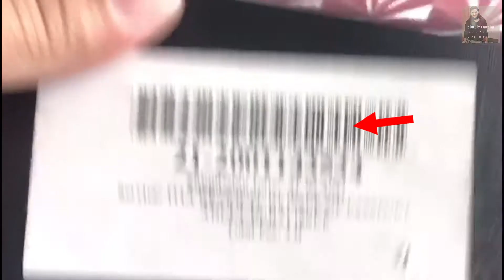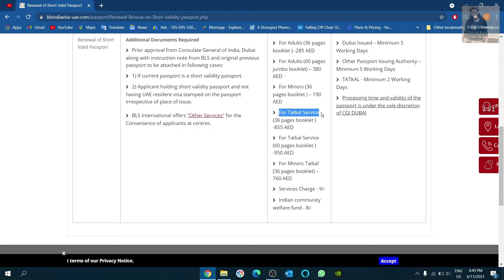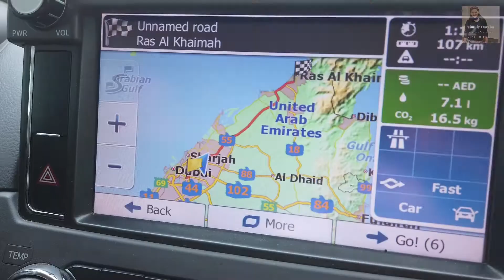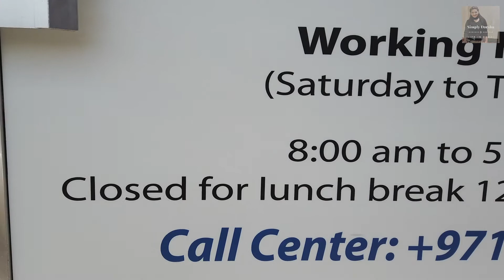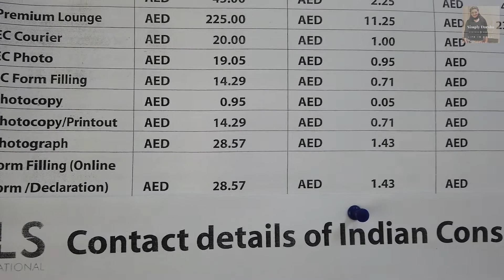Fastest Passport Renewal in Dubai UAE | दुबई में सिर्फ 1 दिन | #38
Hey guys, i'm back with another video and this time i will share my experience of renewing indian passport in just one day in dubai.

Hello Friends, I'm Darshana from Goa,India Based in Dubai and this is  my first Vlogs channel all about my LIFE IN DUBAI. You will see vlogs based on my Dubai life experiences, Food Recipes, Travel vlogs, Arts and paintings and all about me and my life.

Please Support, Thanks to everyone. !

Thanks to every one. !